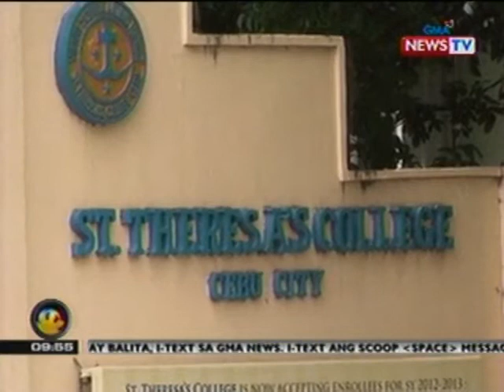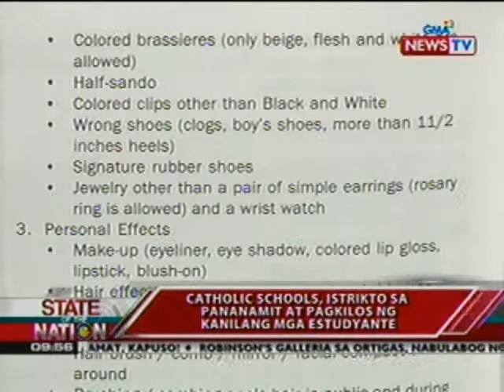SONA: Catholic schools, istrikto sa pananamit at pagkilos ng kanilang mga estudyante